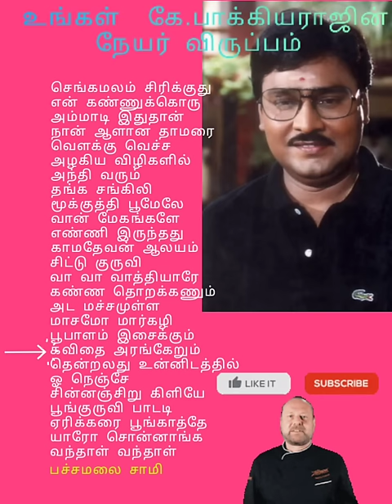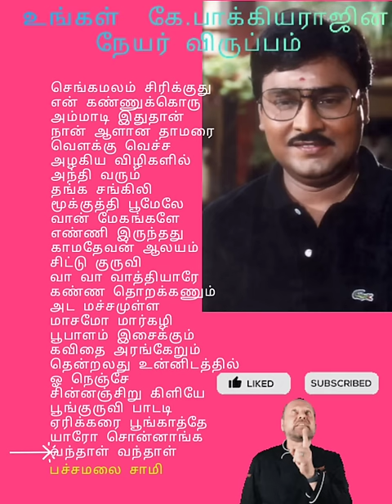k.Bhagyaraj all time favorite தமிழ் Melodies songs 🎵 collection